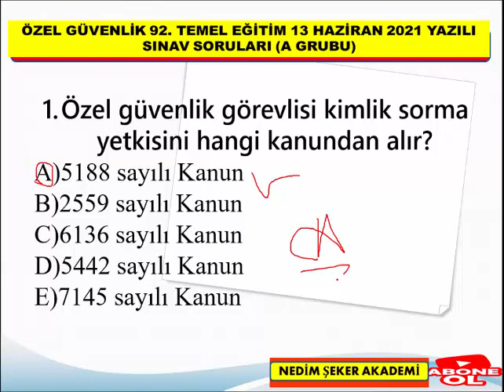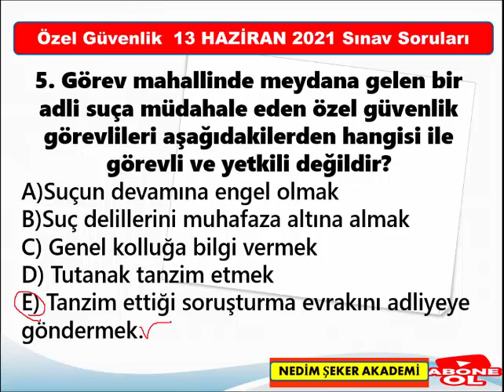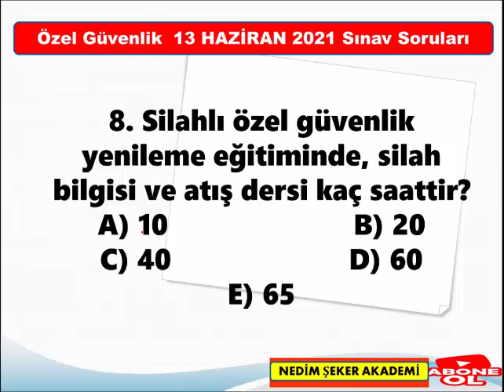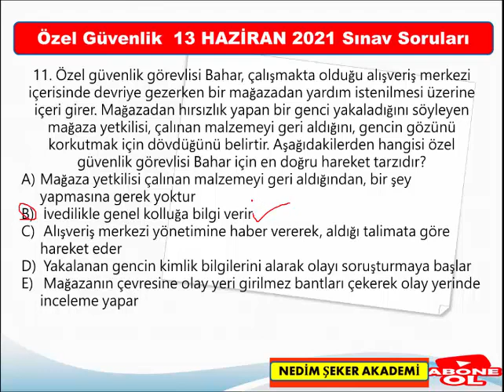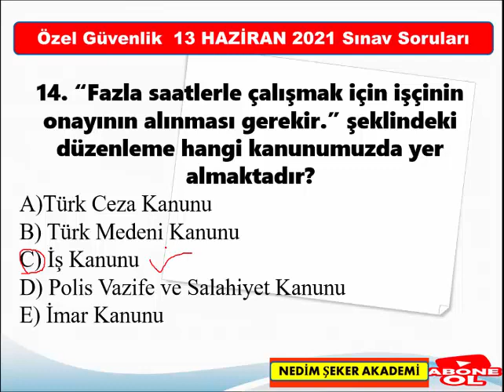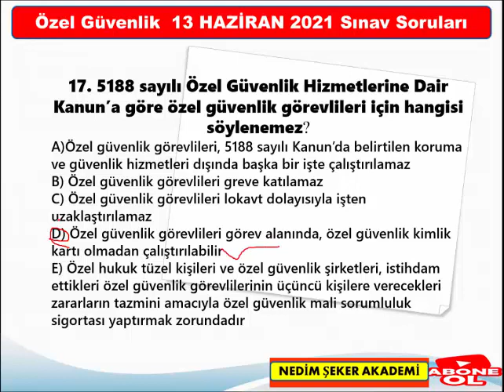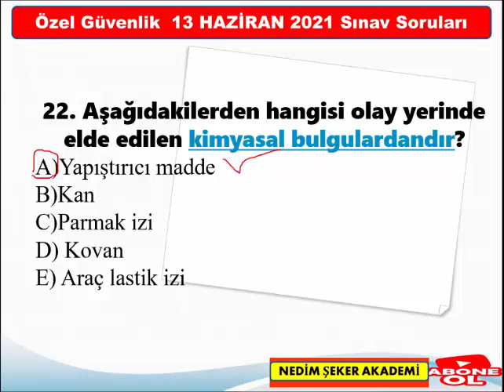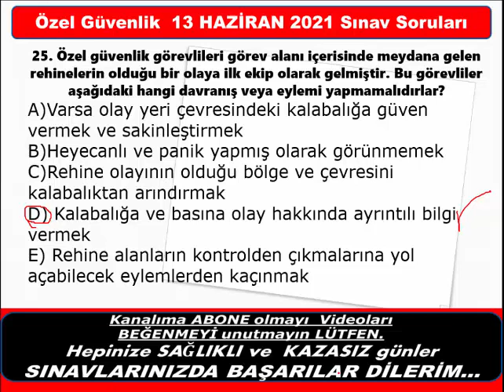#100. Dönem 30 EKİM 2022 ÖRNEK ÇALIŞMA Özel Güvenlik Sınav Soruları Bölüm-1 (A KİTAPCIĞI)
#100. Dönem 30 EKİM  2022 Özel Güvenlik Sınav Soruları Bölüm-1/(A KİTAPCIĞI)
Özel Güvenlik Sınav Soruları/ÖGG /42 SORU ÇÖZ SINAVDA KALMA BAŞARILAR
Özel Güvenlik Sınavı İle İlgili Diğer Paylaşımlarım:
#99. Dönem 27 AĞUSTOS 2022 ÖRNEK ÇALIŞMA Özel Güvenlik Sınav Soruları Bölüm-1 (A KİTAPCIĞI)
5188 Özel Güvenlik Eğitimleri, Özel Güvenlik Yaka Kartı için istenilen evraklar, Silahlı/Silahsız Özel Güvenlik Temel Eğitimi, Online silahsız özel güvenlik sınav soru ve cevapları, 91. Özel Güvenlilk sınav sonuçları ne zaman açıklanacak?, Sınav Sonuçları EGM, Çıkmış Özel Güvenlik Sınav Soruları Çöz